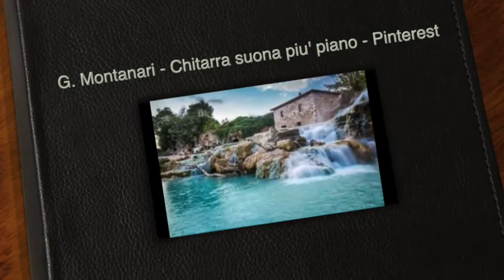G Montanari Chitarra suona piu' piano Pinterest1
Chitarra suona piu' piano   Pinterest - Dedicata alla nostra amica Maria